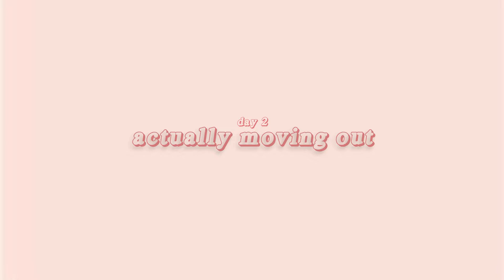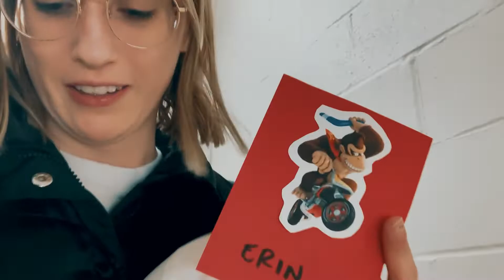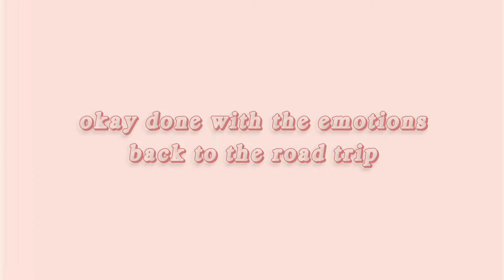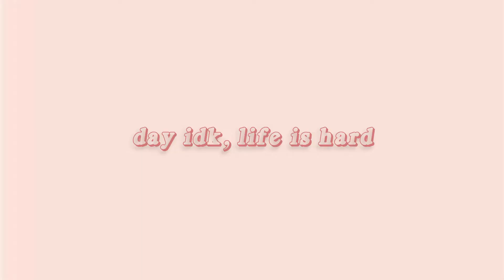my college made me move out because of the coronavirus... and i vlogged it.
so this was. interesting. i hope everyone is doing okay, practicing social distancing, and finding new ways to be happy in solitude. remember to take care of yourself and stay active, and do what you can to stay positive and remain hopeful. i love you all.

faq:
how old am I?
19
what camera do I use?
iPhone for this one rip
what editor do I use?
wondershare filmora